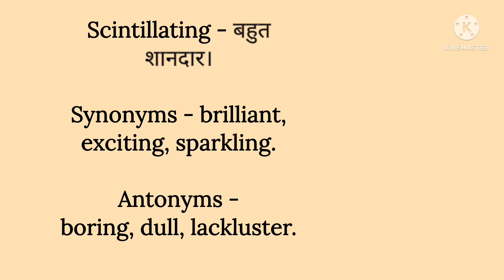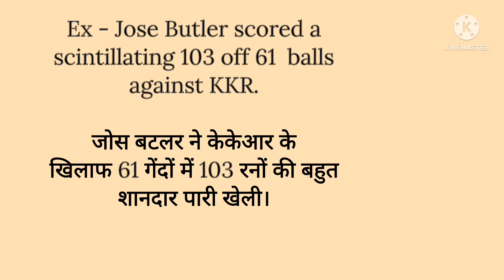Scintillating का हिंदी में क्या मतलब होता है | Scintillating ka hindi me kya matlab hota hai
आज हम सीखेंगे Scintillating का क्या मतलब होता है।

DAILY USE WORD MEANING :

Scintillating - बहुत शानदार।

Ex - Jose Butler scored a scintillating 103 off 61  balls against KKR.

जोस बटलर ने केकेआर के खिलाफ 61 गेंदों में 103 रनों की बहुत शानदार पारी खेली।